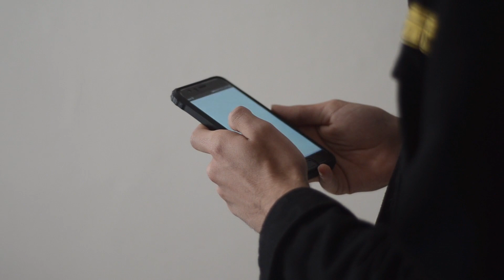The 3 Most Important Motivation Tips That You Must Hear